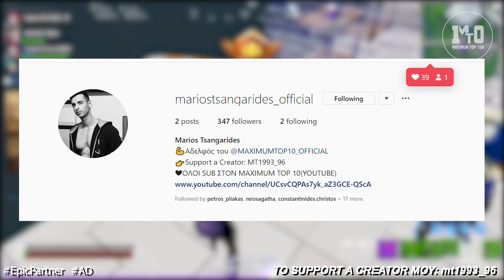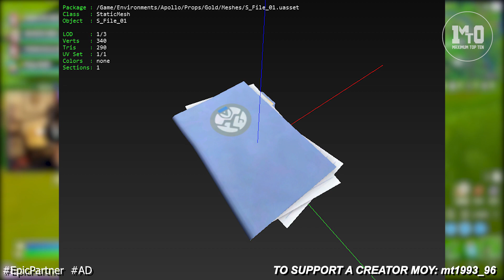ΝΕΟ ΠΑΝΙΣΧΥΡΟ ΧΡΥΣΟ MATERIAL ΣΤΗ ΣΕΖΟΝ 2?! ⛏🥇⛏ - ΤΕΡΑΣΤΙΑ ΑΛΛΑΓΗ ΣΤΟ BUILDING